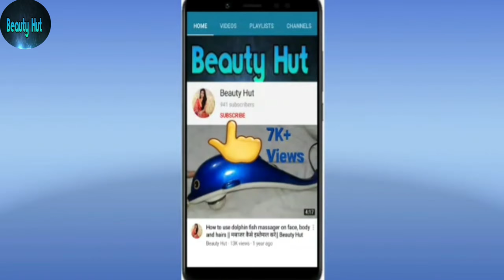Biotique Body Lotion Orange Blossom Review || Beauty Hut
Vedic Line Vitamin C Facial Kit👇

Loreal Paris Caramel Brown Hair Color 👇

Masking Cucumber Face Sheet Mask 👇

Oriflame Optimals Clear White Lightening Toner 👇

Wow Vitamin C Face Wash 👇

Faces Canada Magnet Eyes Kajal👇

Vedic Line Gold Facial Kit👇

Qraa Anti Defence Instant Fairness Cream👇

Plum Green Tea Clear Face Mask👇

The Skin Story Face Wash 👇

Loreal Paris Aishwarya's Brown Hair Color👇

Mamaearth Niacin Face Toner 👇

Wow 10 in 1 Active Day Cream 👇

The Pink Foundry Face Serum 👇

Dove Daily Shine Shampoo 👇

Hip Hop Nose Strips 👇

Wow Sunscreen with SPF PA+++ 👇

Faces Canada Liquid Sindoor Red 👇

Faces Canada Weightless Matte Finish Foundation 👇

Swiss Beauty Makeup Fixer Spray👇

Biotique Bio herbcolor 👇

Plum Chamomile & White Tea Brighten Up Face Scrub👇